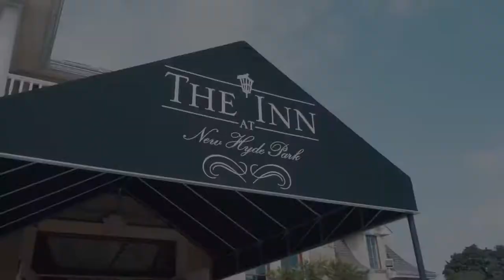The Inn at New Hyde Park - Union Square Advertising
Union Square Advertising is Long Island's premiere marketing and advertising agency in the restaurant, food, and beverage industries and more!

The Inn at New Hyde Park is the best place to have your wedding.